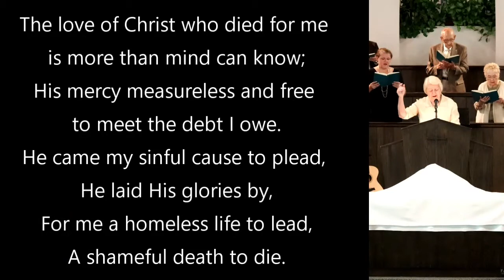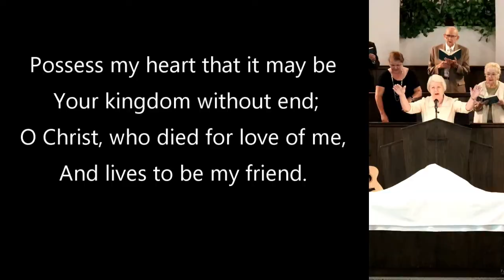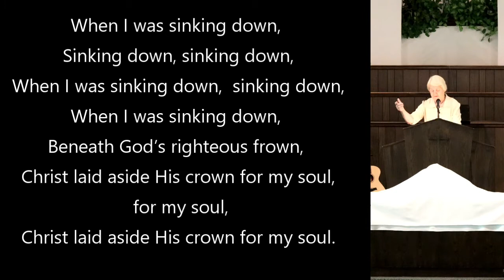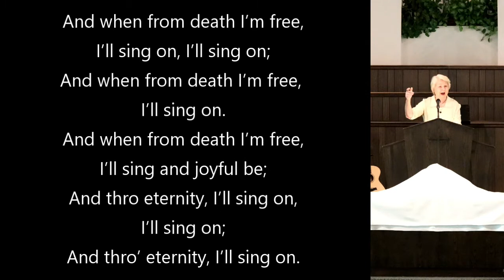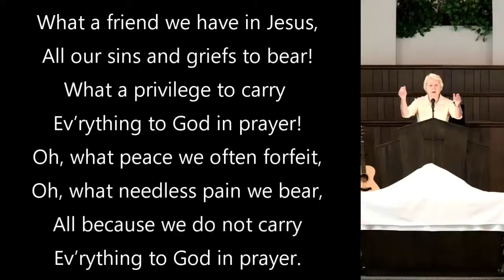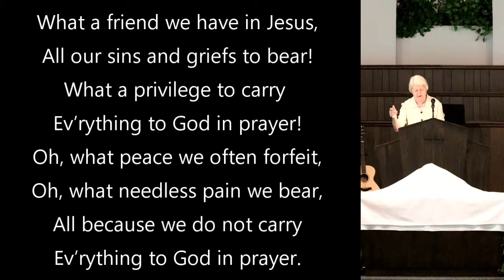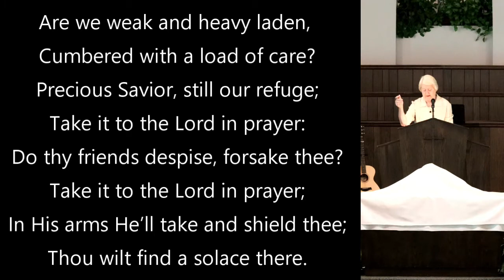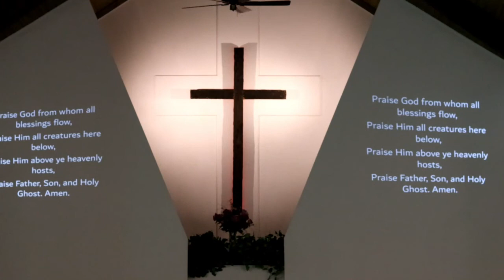August 22 What a Friend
Sermon from John 15:12-17

Music
The Love of Christ Who Died for Me